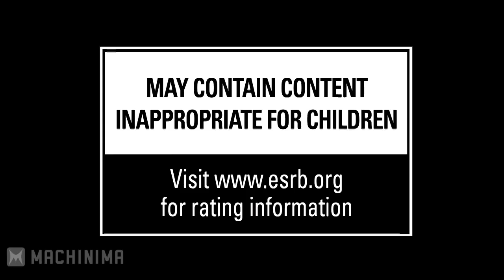DMC Devil May Cry -Gamescom 2012 Trailer